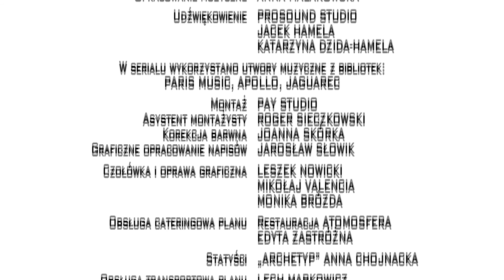Piąty Stadion 24 "Książe"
Piąty Stadion - odc. 24
Obsada: Piotr Adamczyk, Weronika Książkiewicz, Marek Bimer, Jakub Wons, Dariusz Niebudek
Scenariusz: Rafał Kolikow, Krzysztof Landsberg
Reżyseria: Tomasz Konecki
Zdjęcia: Tomasz Madejski
Montaż: Robert Gryka
Producent Realizujący: Teresa Paszkiewicz
Pomysł Serialu i Produkcja: Rafał Kolikow, Krzysztof Landsberg
Prime Film Production 2012